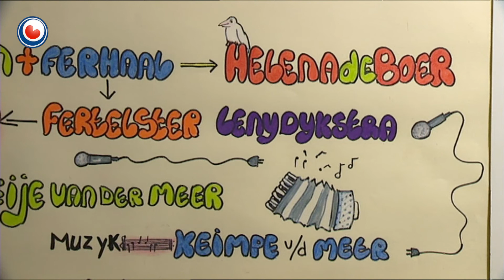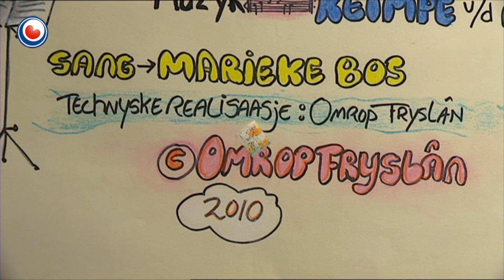Bear Boeloe: Iis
Bear Boeloe is op paad nei Wyke.
Eins wol er in kadootsje foar har mei nimme,
mar hy wit net wat.
Dan kriget er in prachtich idee!
En as jim tinke, dit ha ik hearder sjoen, no..
dit pakt wer hiel oars út!